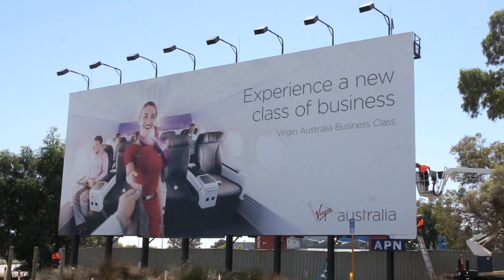Western USI Billboard install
Western USI, Western Australia's largest outdoor advertising installation company installing WA's largest roadside billboard. The billboard located at Perth Airport is over 250 square metres and is installed using a combination of cherry picker and built in ladders.
Western USI installers are height safety specialists regularly installing all forms of signage via cherry pickers, scissor lifts, etc.